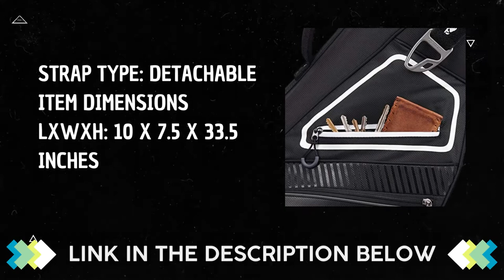2023 Review: TaylorMade Stand 8.0 Bag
2023 Review: TaylorMade Stand 8.0 Bag ,
✅ TaylorMade Stand 8.0 Bag
✅ Amazon US

🤚🏽 PRODUCT DETAILS:
👉 Multi handle 8 way golf club top - designed to reduce club crowding
👉 6 total pockets including a water bottle sleeve
👉 Removeable XL ball pocket
👉 Veloured lined dry pocket

Starting from the formation of the first metalwood in 1979, the TaylorMade Golf Organization has laid out a tradition of parting from custom to arrive at new limits of execution. Headed to stand out in item development, TaylorMade is focused on investigating new boondocks, stretching the boundaries of item producing, and continually chasing after the following extraordinary forward leap in golf.

2022 Review: TaylorMade Stand 8.0 Bag
taylormade flextech waterproof bag
taylor made flextech lite stand bag
taylormade waterproof carry bag
taylor made tour stand bag
taylormade sim carry bag
taylormade 5.0 carry bag
taylormade lite tech golf bag
taylormade 8.0 carry bag
taylormade stand bag
taylormade golf bag
taylormade tour stand bag
taylormade flextech lite stand bag
taylormade quiver
taylormade 5.0 stand bag
taylormade cart bag
taylormade flextech stand bag
taylormade golf flextech lite stand bag
cheap taylormade golf bags
taylormade golf bag 14 way
taylormade golf bag with cooler